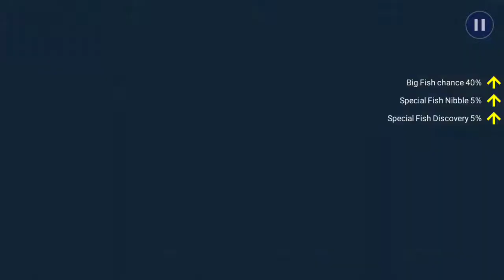Jackknife Fish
Islamorada, Florida